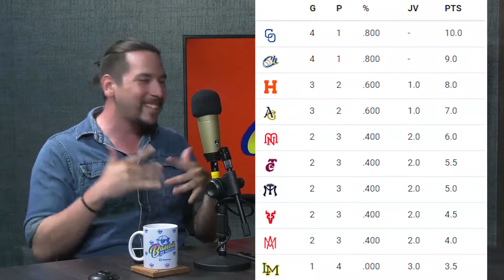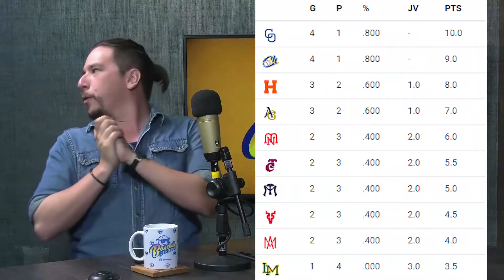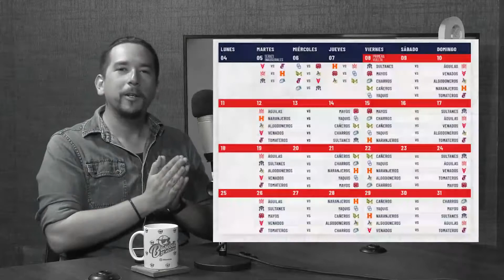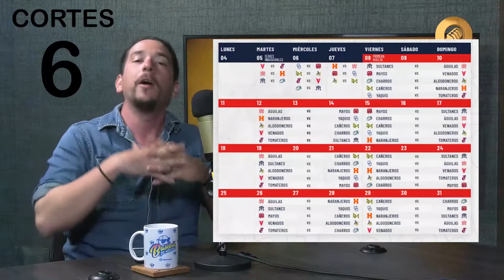8 años y afición de Yaquis de Obregón no olvidan tricampeonato; ¡Julio Urías te seguimos amando!